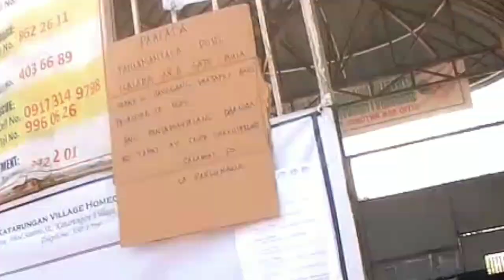Pila!Pila! Laging may mahabang pila NCoV